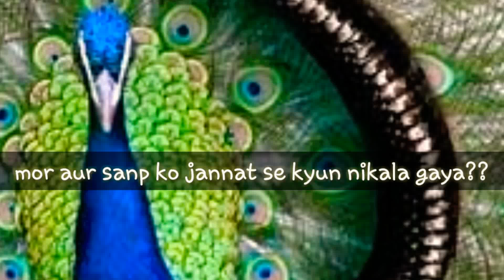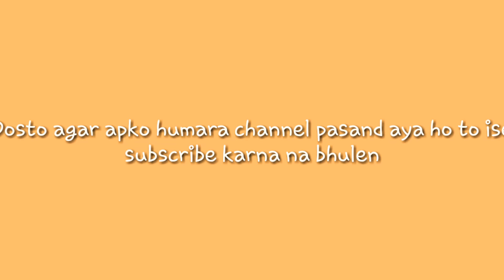Sanp aur mor ko jannat se kyun nikala gaya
शैतान मरदूद हो गया तो उसने हजरत आदम अलैहीस्सलाम को जन्नत में सजदा करने से इनकार कर दिया तो अल्लाह ताला ने शैतान को जन्नत से बेदखल कर दिया।
जन्नत में खाने पीने घूमने फिरने के लिए बहुत कुछ था। लेकिन हजरत आदम अलैहिस्सलाम तंहा होने की वजह से उदास रहने लगे। अल्लाह तआला ने हज़रत आदम अलैहिस्सलाम के बाए पसली से हजरत बीबी हौउआ को पैदा फरमाया।

इस तरह वह दोनों जन्नत में खुशी खुशी रहने लगे
फिर अल्लाह ताला ने उन दोनों से फरमाया तुम दोनों जन्नत में जो चाहो खाओ पियो घूमो फिरो लेकिन खबरदार इस ,दरख्त के पास ना जाना।
और इस फल को मत खाना वरना तुम जालिमों में से हो जाओगे।
उस वक्त जन्नत में सांप और मोर भी रहते थे और कभी-कभी जन्नत से बाहर आया जाया करते थे। उस वक्त सांप को पैर भी था।और सांप के मुंह से अबरक की बहुत ही अच्छी खुशबू निकलती थी।
और मोर जितना इस वक्त खूबसूरत है।जन्नत में इससे भी ज्यादा खूबसूरत था। और मोर के पांव भी उतना ही खूबसूरत था।

एक बार मोर और सांप जब जन्नत से बाहर आए तो उसकी मुलाकात शैतान से हुइ।
शैतान ने उससे कहा मुझे भी जन्नत ले चलो तो सांप और मोर ने कहा हमें अल्लाह ताला का खौफ है। हम तुम्हें जन्नत नहीं ले जा सकते कोई देख लेगा।
तो शैतान ने दोस्ती का वास्ता दिया और कहा हम सब जन्नत में साथ रहे हैं, तो सांप ने शैतान को मशवरा दिया ।कि तुम सांप बन जाओ और तुम्हें मोर निकल लेगा। और तुम इस तरह जन्नत में चले जाओगे।
फिर शैतान सांप बन गया और मोर उसे निगल लिया और उसने जन्नत में ले जाकर उसे छोड़ दिया।इस तरह से शैतान जन्नत में दाखिल होने में कामयाब हो गया।
उसने जन्नत में हजरत आदम अलैहिस्सलाम और बीबी हौउआ से मुलाकात की, और उसने कहा तुमने अभी तक उस दरख्त का फल क्यों नहीं खाया।
इस पर दोनों ने कहा अल्लाह ताला ने हमें इस दरख्त से दूर रहने को कहा है ।और इसके फल खाने से सख्त मना किया है। इसलिए हमने वह फल इसलिए हमने वह फल अभी इसलिए हमने वह फल अभी तक नहीं खाया है ।और नहीं कभी खाएंगे।

जब हज़रत आदम अलैहिस सलाम सो गए तो शैतान बीवी हवा के पास आया और unhe बहकाने लगे ,और कहने लगे कि अल्लाह ताला ने तुम्हें वह फल खाने से इसलिए मना किया है। कि कहीं तुम फरिश्ता ना हो जाओ ,और हमेशा के लिए जन्नत में ना रहने लगो।
शैतान के बहकावे में आकर bibi hawwa ने वह फल खा लिया और जब हज़रत आदम अलैहिस्सलाम सो कर उठे तो उसे बहुत इसरार किया बहुत मजबूर किया और उसे भी वह फल खिला दिया। जैसे ही इन दोनों ने फल खाया तो इनका जन्नत का लिबास उतर गया।

तभी अल्लाह ताला ने इन दोनों से फरमाया मैंने तुम दोनों को इस तरफ जाने से और उसका फल खाने से इसीलिए मना फरमाया था।
तुमने अपनी जान पर बड़ी जुल्म किया है ।
तभी हजरत आदम अलैहिस्सलाम और बीबी हौआ को अपने गलती का एहसास हुआ ।और उन्होंने रो-रोकर अल्लाह ताला से माफी मांगी फिर अल्लाह ताला ने unhe माफ कर दिया।
फिर अल्लाह तआला ने हज़रत आदम अलैहिस्सलाम और बीवी हौअा को जन्नत से निकालकर जमीन पर भेजा, और फरमाया तुम्हें एक खास वक्त के लिए यहां ठीकाना है। और ज़मीन पर रहना है।
अल्लाह ताला ने शैतान को जन्नत मे लाने पर मोर की खूबसूरती छीन ली
और और जिस पैर से उसने शैतान को लाया था उसको बदसूरत बना दिया। और सांप ने जिस मुंह से मोर को शैतान की मदद करने का मशवरा दिया था ।
उसके मुंह की अबरक की खुशबू छीन ली ।और उसके मुंह में जहर भर दिया और सांप और मोर को जन्नत से बाहर निकाल दिया।
इसीलिए आज भी मोर अपने परों को देखकर खुश होता है ।जब अपने पैरों को देखता है तो दुखी होता है।
दोस्तों शेयर और कमेंट करना मत भूलिएगा।